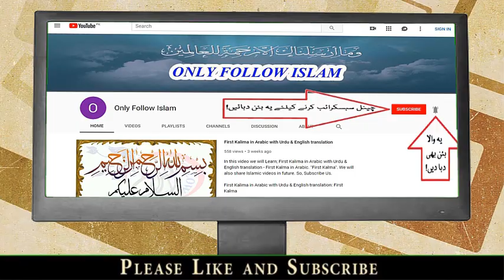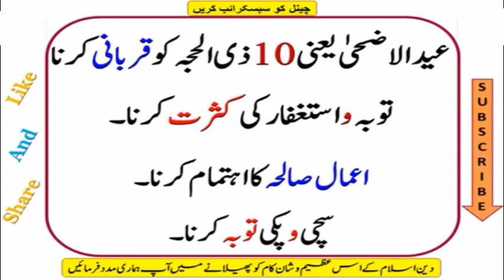Ashra e Zil Hajj Ke 10 Masnoon Amal | عشرہ ذی الحجہ کے دس مسنون اعمال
کثرت سے تہلیل لا الہ الا اللہ، تکبیر اللہ اکبر اور تحمید الحمداللہ پڑھنا۔

قربانی کرنے والے کا ذی الحجہ کا چاند نظر آنے کے بعد ناخن اور بال نہ کٹوانا۔

دس (10)  ذی الحجہ کے سوا باقی آیام کے روزے رکھنا۔

تکبیر تشریق  پڑھنا  یعنی اللہ اکبر اللہ اکبر لاالہ الا اللہ واللہ اکبر اللہ اکبر وللہ الحمد

یوم عرفہ یعنی 9 ذی الحجہ کا روزہ رکھنا۔

یوم عرفہ کے دن گڑ گڑا کر دعا کرنا۔

عیدالاضحیٰ یعنی 10 ذی الحجہ کو قربانی کرنا.

توبہ و استغفار کی کثرت کرنا۔

اعمال صالحہ کا اہتمام کرنا۔

سچی و پکی توبہ کرنا۔